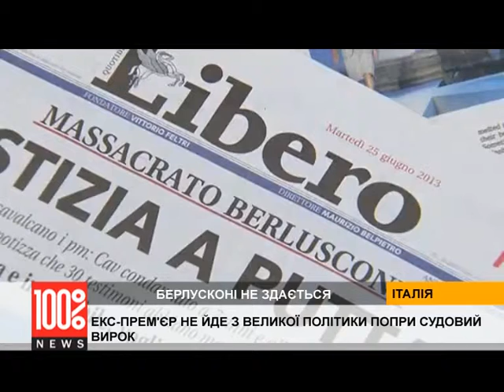Osnovnoi Berluskoni 01 24) 13